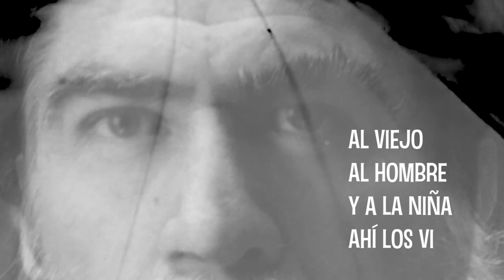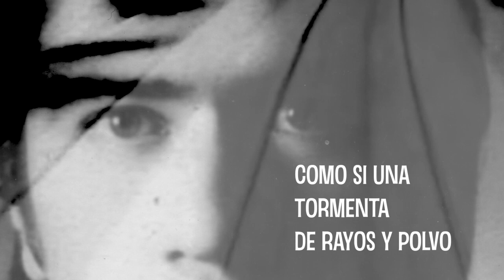"Estación de Tren (The Train Station)" by Gora Malatesta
Letra:

Era la tarde de un día
hecho para siempre. Yo venía del Sur
sin resignarme todavía y
con un número en la mano
buscaba una puerta
o una tumba, yo no sé. Ya no sé

Pero di con plazas, con calles
que no conducían a ninguna parte,
Con muros negros como abismos
Deteniéndome
Empujándome
Destrozándome
Destrozándome

Y ahí los vi

los andenes de una estación
de fierros detenidos y tristes.

Y ahí

fue que los vi,
Al viejo al hombre y a la niña
ahí los vi
azotados por sus vidas

Ella era hermosa y el hombre estaba triste
y el viejo pensaba y pensaba
y venían,
venían

sucios
Agotados
Moribundos  y con furia

Como si una tormenta
de rayos y polvo
Los hubiera humillado
En su miseria

 Eran los ángeles sobrantes
de una caída brutal

Lyrics:
It was the afternoon of a day
done forever.
I came from the South
without resigning myself yet and
with a number in my hand
I was looking for a door
or a grave, I do not know. I do not know anymore

But I found squares, with streets
that did not lead anywhere,
With black walls as chasms
Stopping me
Pushing me
Destroying me
Destroying me

And there I saw them

the platforms of a station
of detained and sad irons.

And there

it was that I saw them,
The oldman,  man and the girl
I saw them there
beaten up by their own lives

She was beautiful and the man was sad
and the old man thought and thought
and they walked,
they walked

Dirty
Exhausted
Dying and with fury

As if a storm
of rays and dust
would have humiliated them
In their misery
That's where I saw them...

Coros: Anahí Velín